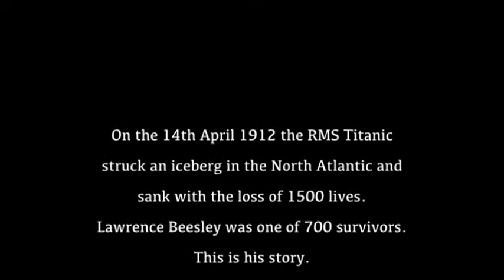Copy of Titanic - A Survivor's Story ep3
third of trilogy of films of Lawrence Beesley telling his story of surviving the Titanic disaster.